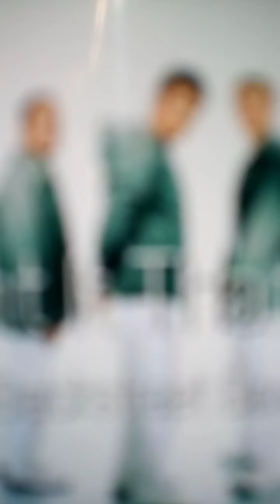backstreet boys I want it that way 💖💖💖💖💖💖🌺🌸🌸🌸🌸🌸🌸🌸